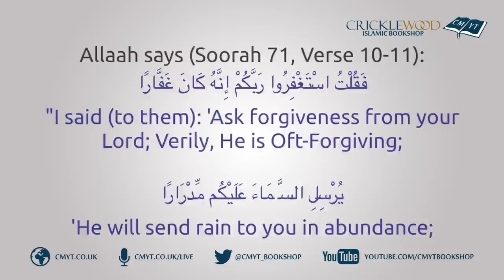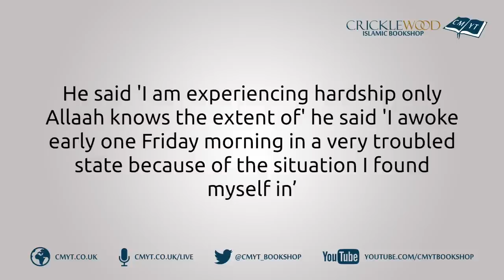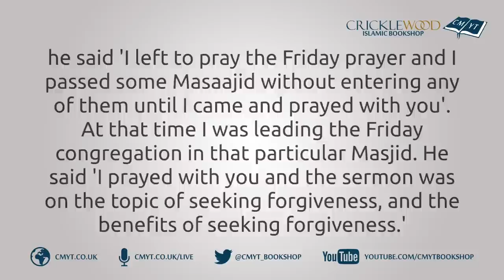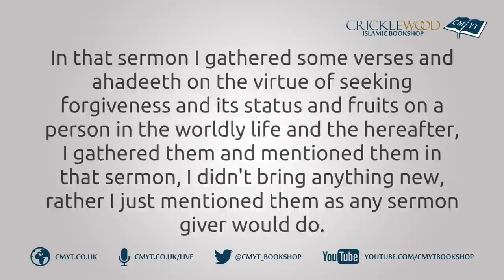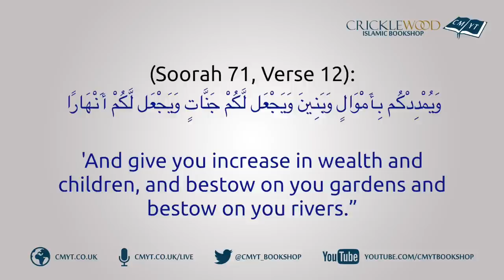The Benefits of Seeking Forgiveness | Shaykh Abdur-Razzaaq Al Badr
Cmyt_Bookshop

Cricklewood Muslim Youth Trust needs your help to keep running. We have high overheads including rent, rates, utilities & maintenance. Please help the Mosque in the following ways:

2. Natwest Bank
Account Name: CMYT
Account Number: 32586736
Account Sort Code: 60-06-25

3. Drop cash into money boxes in the Masjid

4. Use our contactless card reader in the bookshop

Jazaakumullahu Khayr

209 Cricklewood Broadway
Cricklewood, London
NW2 3HS